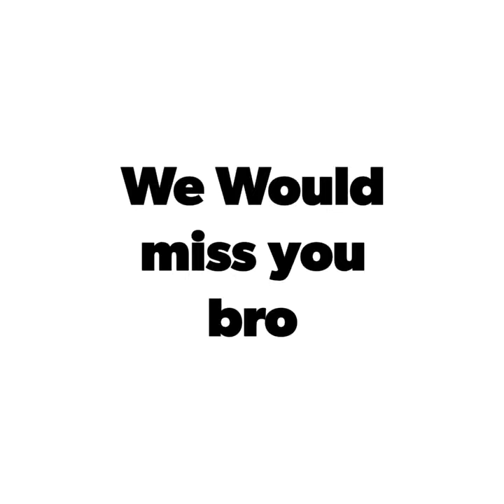Descansa empaz xxxtentation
Jesusarmando